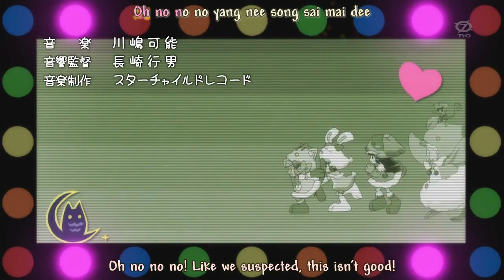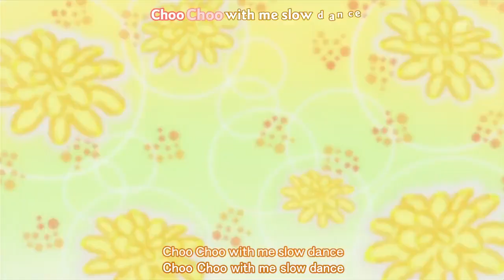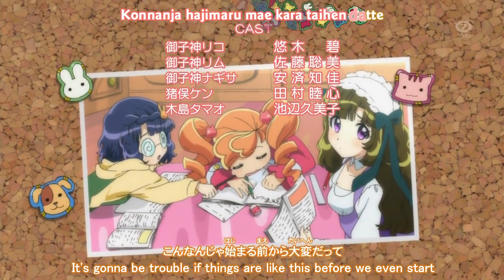Anyamaru Tantei Kiruminzuu Episode 44